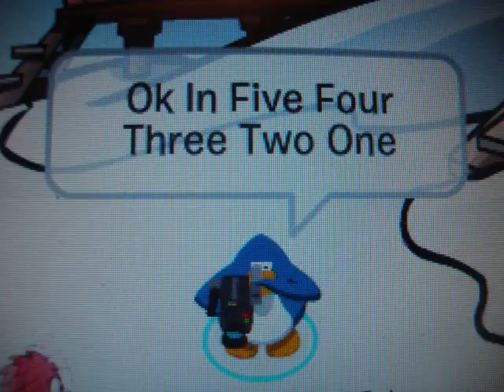Club Penguin Funny Pics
These are some pics i took of some wierd stuff on club penguin alot of them have no point =]

and try to find me ill put up a vid about where i usually are ok.